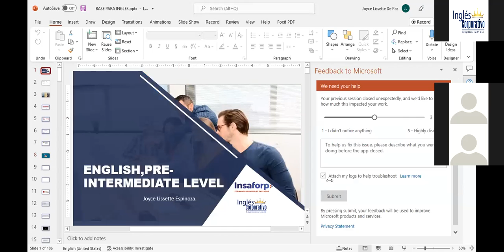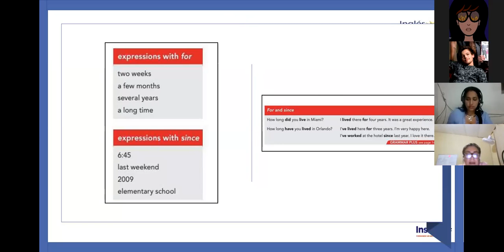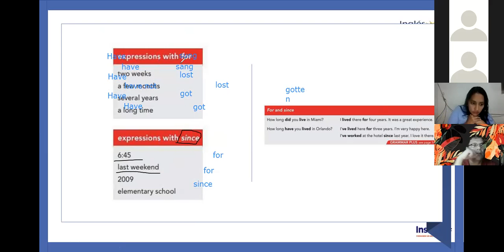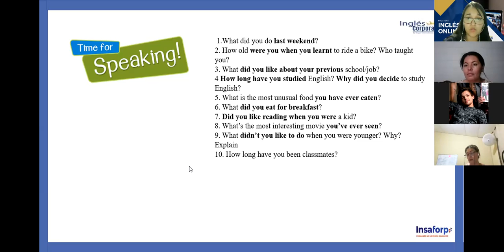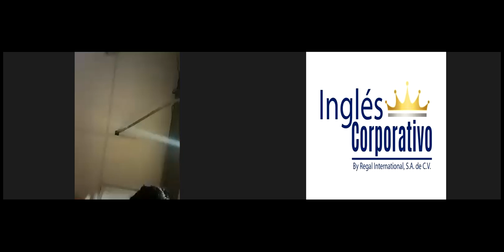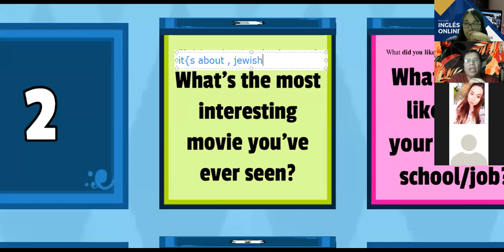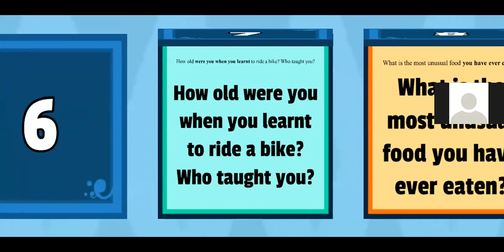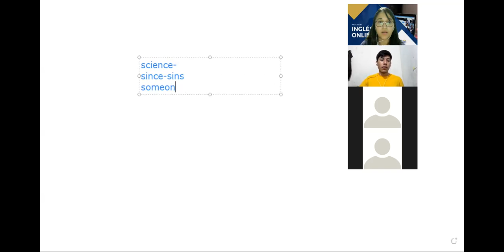Ingles Corporativo-Class #15 -Pre-Intermediate Level 2- Vocabulary